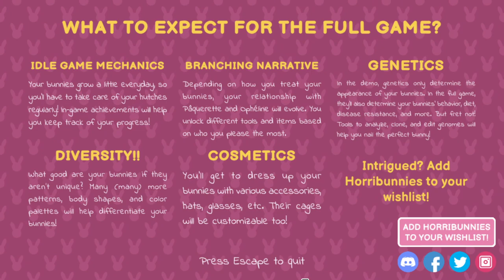Horribunnies - Steam Next Fest: October 2023 Demo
In Horribunnies, you get to pet, raise, and genetically engineer cute bwunnies~~ Will your bunny business become the sweetest or the most profitable?